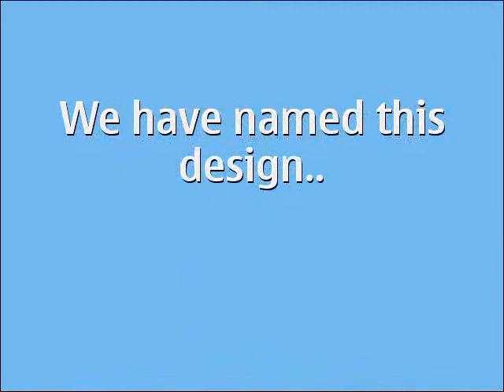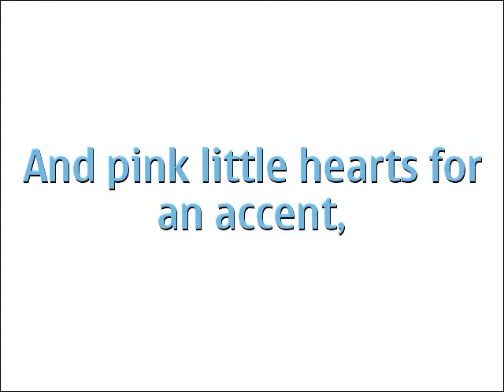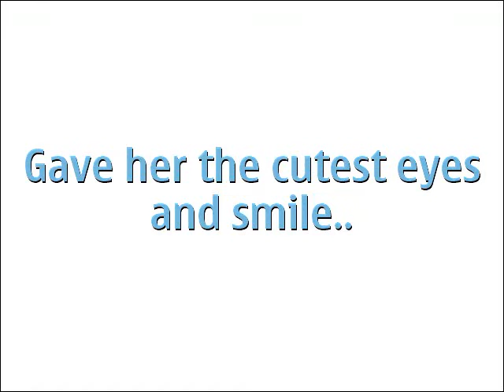piggy bank by request.mp4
makes piggy banks specially designed for you. Enter our website and specify how you want yours made.